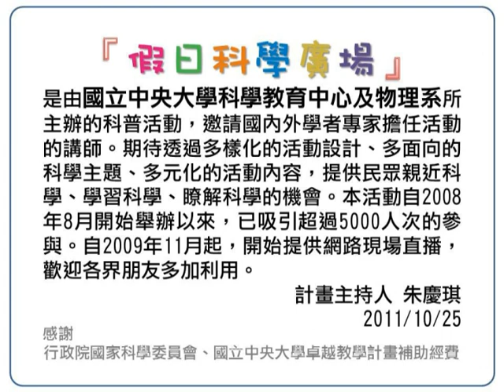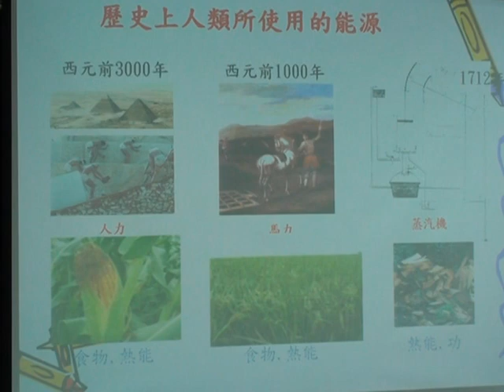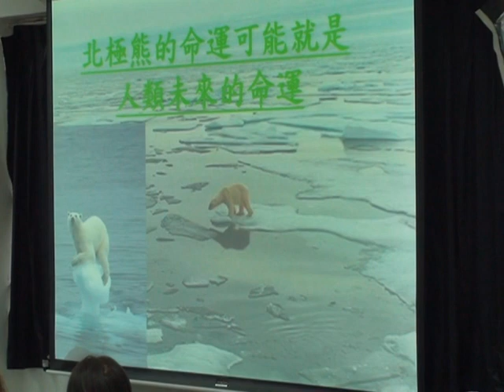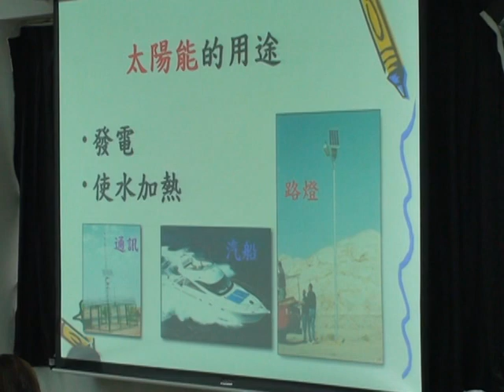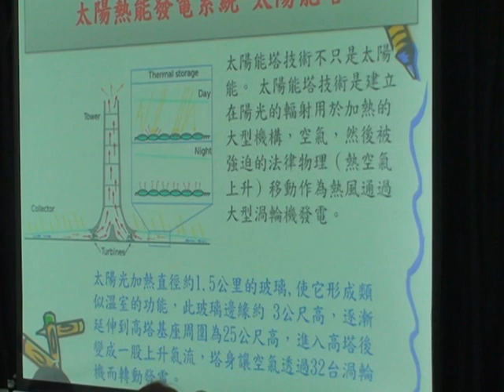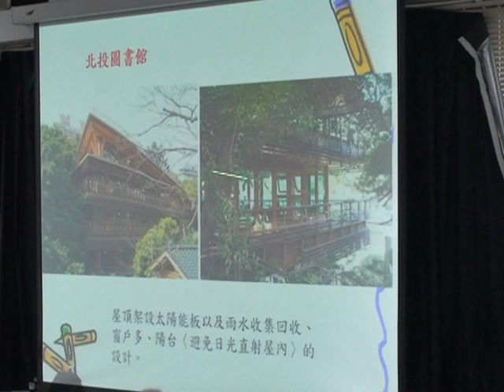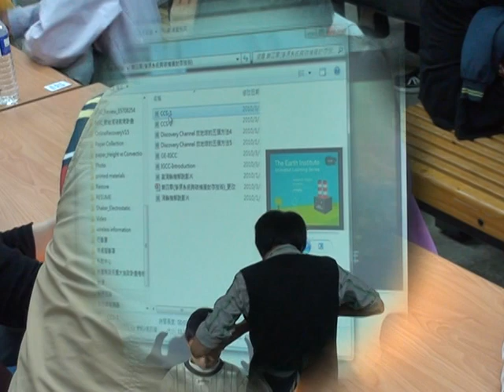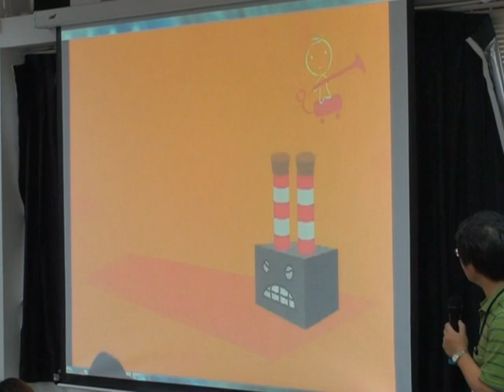[假日科學廣場] 太陽公公好厲害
99春季 假日科學廣場

主講：蕭述三
活動時間：2010/04/10（六）